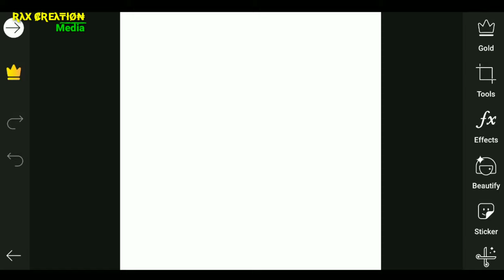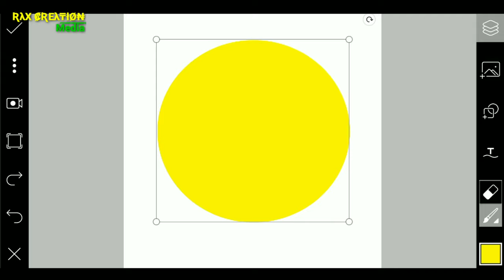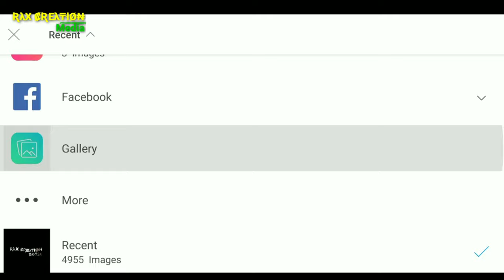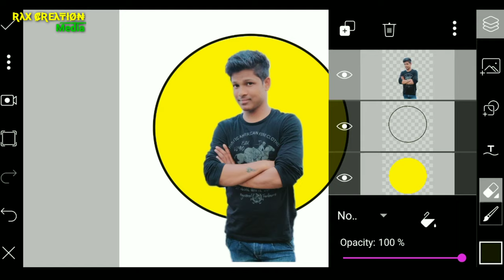Blue Tick Photo Editing